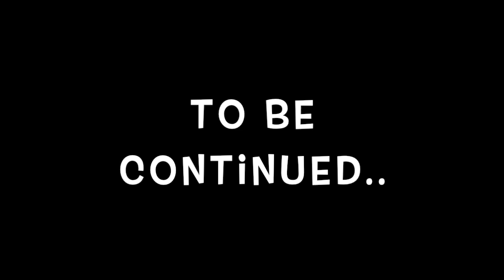Mbappe to Real Madrid!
Welcome to A&H Rants!

We hope you enjoy our rant on Mbappe's transfer to Real Madrid.

We make these videos for positive commentary on football players and the sport.